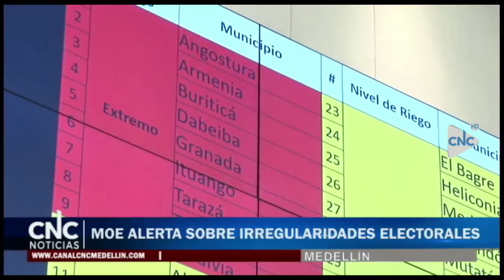PANORAMA NACIONAL CNC 10 OCTUBRE DEL 2019 02